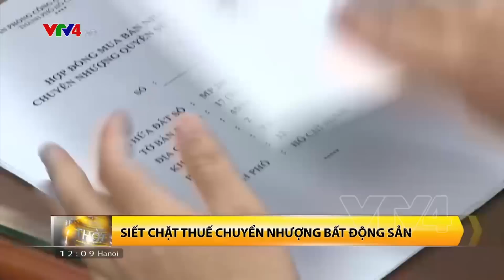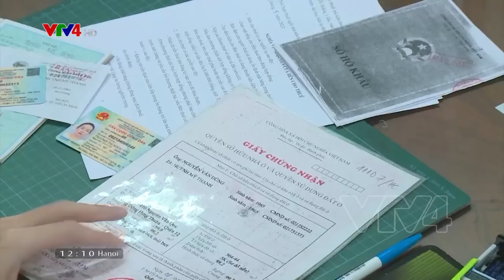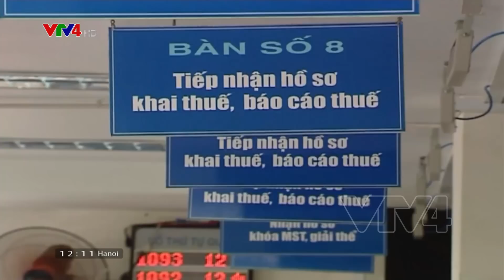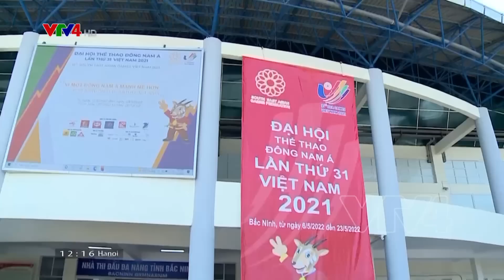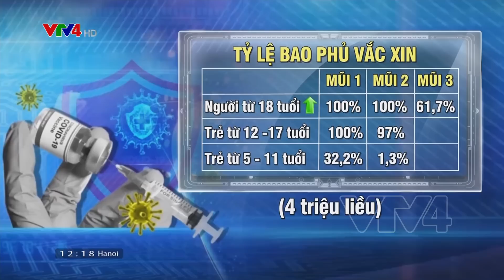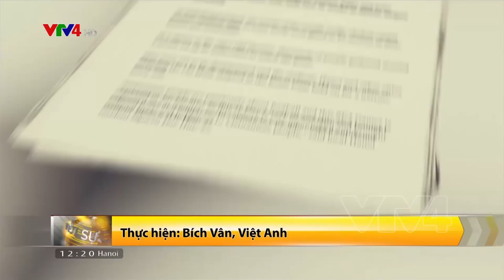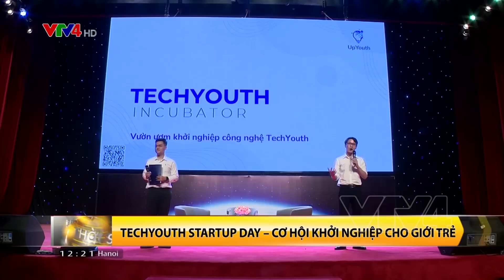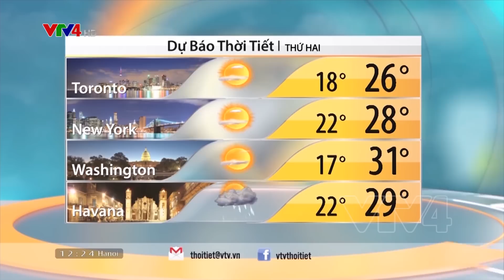Bản tin thời sự tiếng Việt 12h- 29/05/2022| VTV4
- Thủ tướng dự Festival trái cây và sản phẩm OCOP 2022
- Siết chặt thuế chuyển nhượng bất động sản
- Dấu ấn Việt Nam tại Sea Games 31